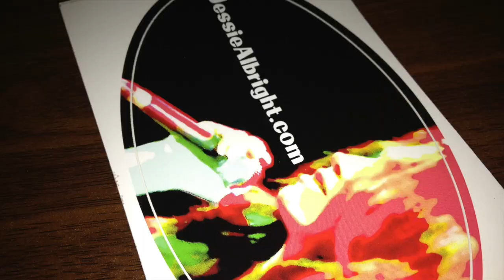Jessie Albright at Saint Susanna's February 21 at 8-00pm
This video is about Jessie Albright February 21 at 8-00pm